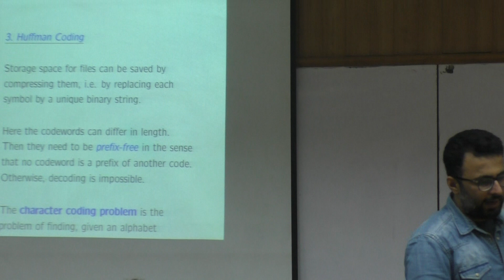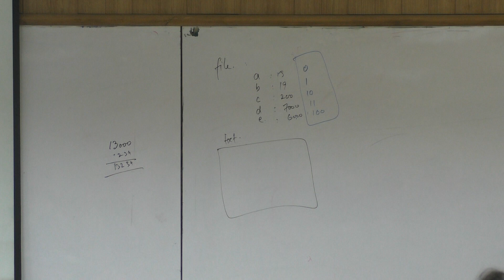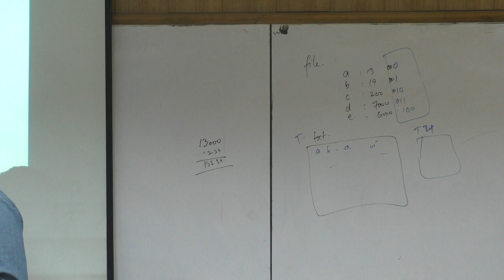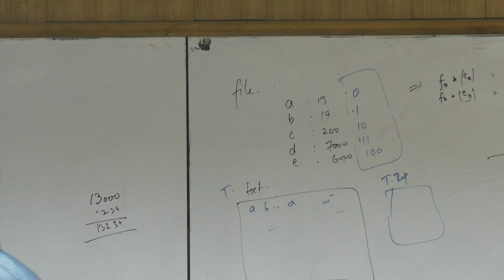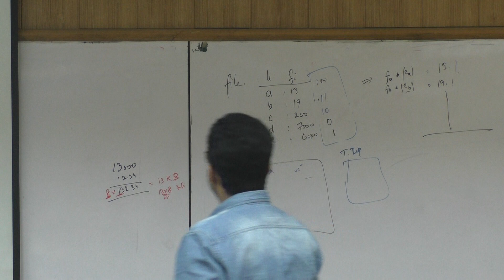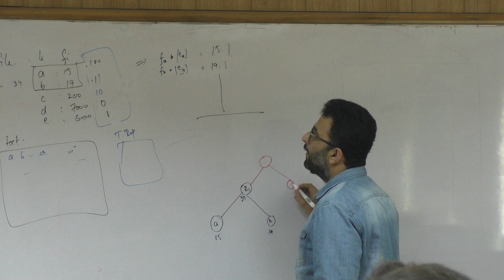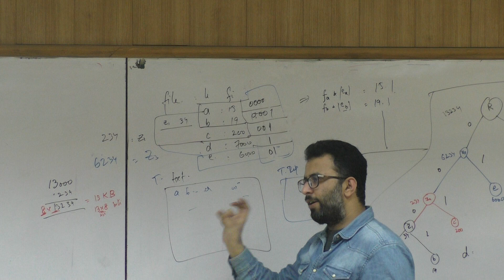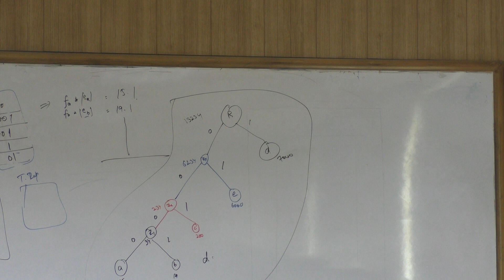L29 01 Fixed Length Coding + Variable Length COding + Prefix Free Codes and why we need it